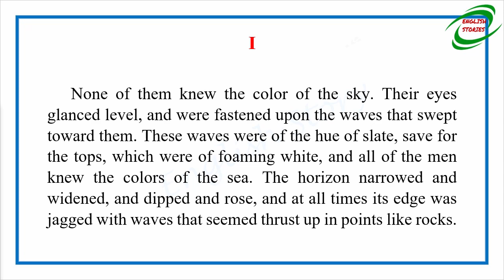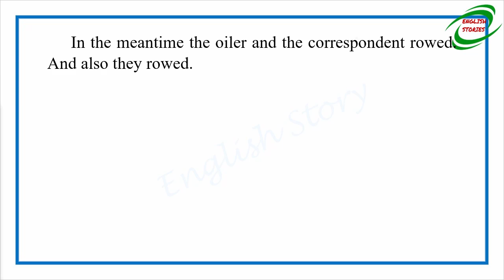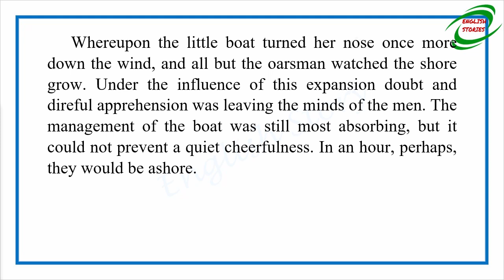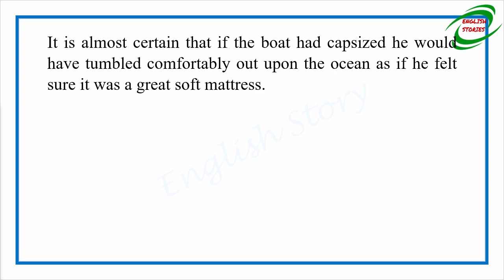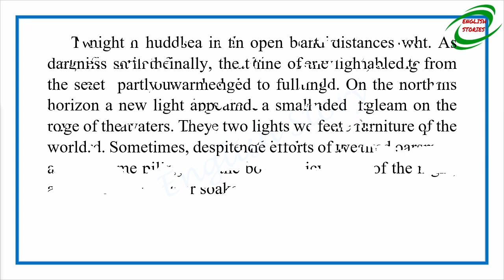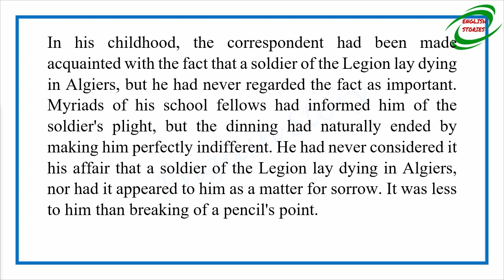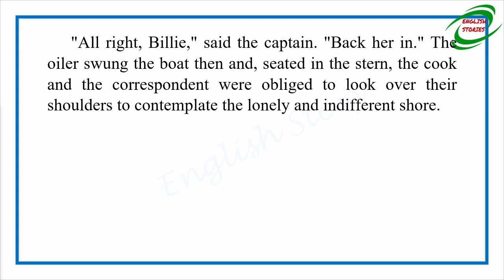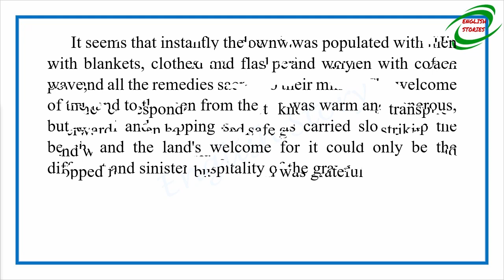Learn English Through Story - The Open Boat by Stephen Crane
Story title: The Open Boat
Author: Stephen Crane